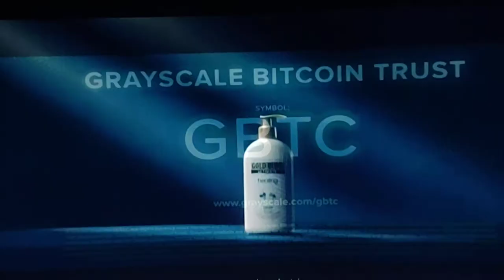Grayscale commercial bitcoin